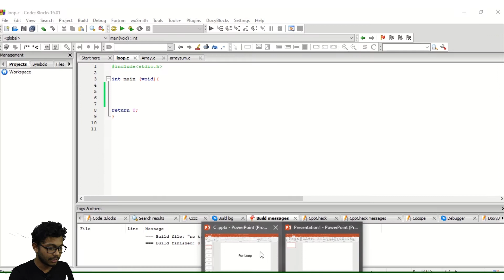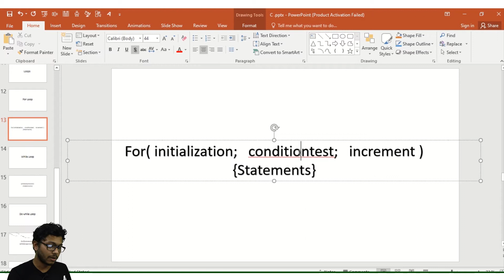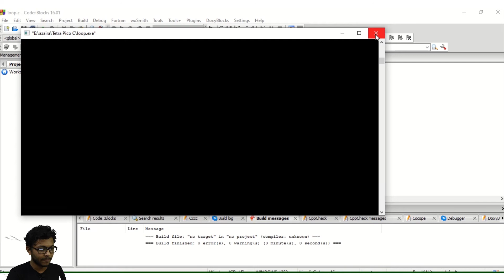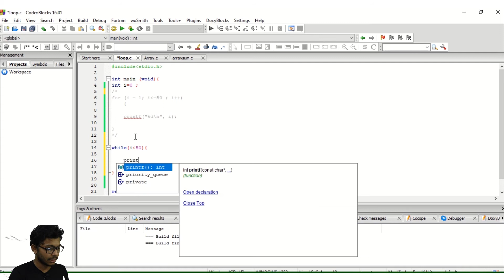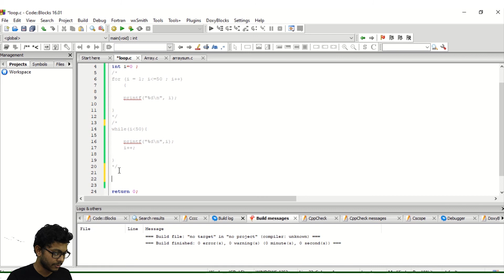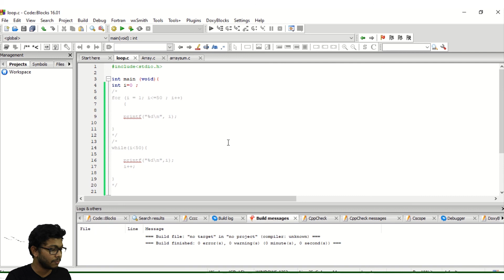Loops || For || While || Do-While || Bangla tutorial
This video is about the basics of loops and how to implement the loops that are in the programming language C. Three types of loops are being discussed here.
Design Your Dreams.